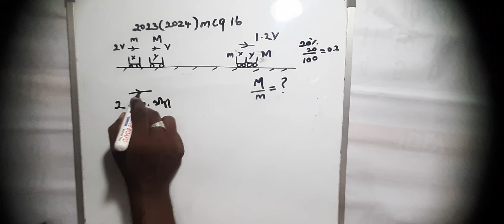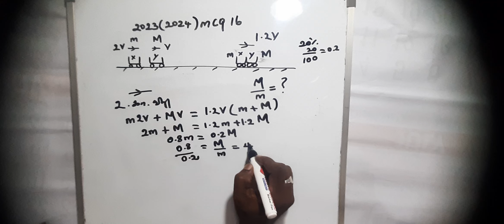Physics 2023(2024)mcq 16 answer in tamil explaination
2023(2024) mcq 16 answer with tamil explaination